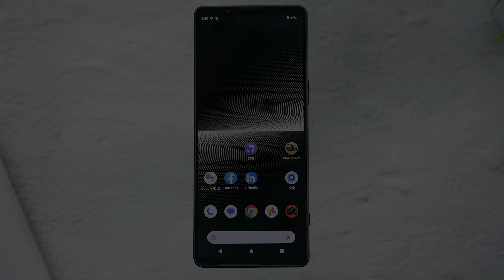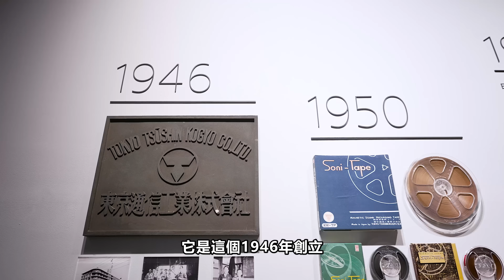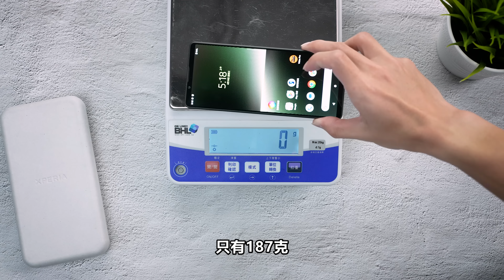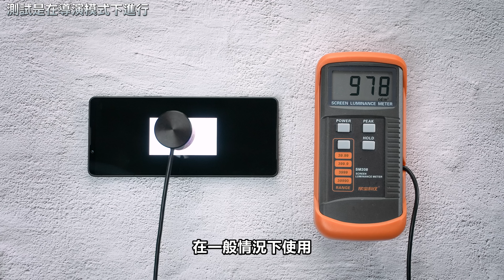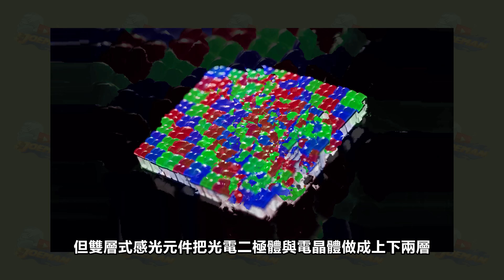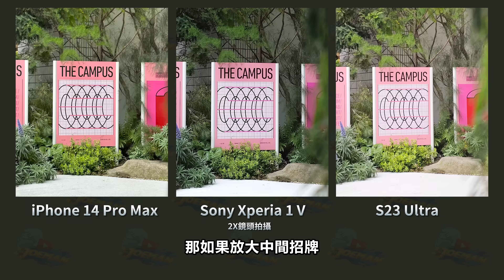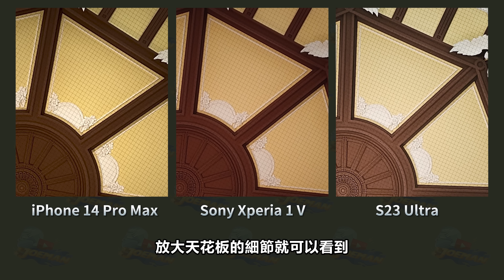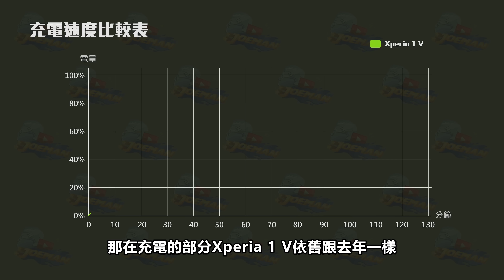【Joeman】在東京Sony總部開箱Sony手機！Xperia 1 V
全新的Xperia 1 V 聽說在整體拍照表現上有非常大的提升，為此我們專門飛到日本東京開箱手機，也順便參觀了傳說中的日本SONY總部阿，身為索粉真的是解鎖了人生上一個重要的成就，那就是到Sony東京總部開箱Sony手機！

拍攝器材:Sony A7S3、 A7m3、GoPro Hero 8 Black
收音器材:RØDE VMP+、RØDE NTG3、RØDE Wireless GO II go2
剪接軟體:Adobe Premiere、Sony Vegas 13